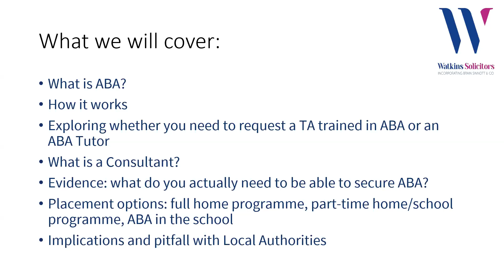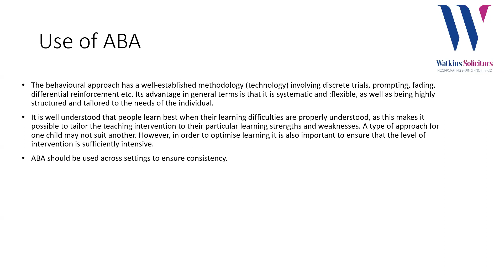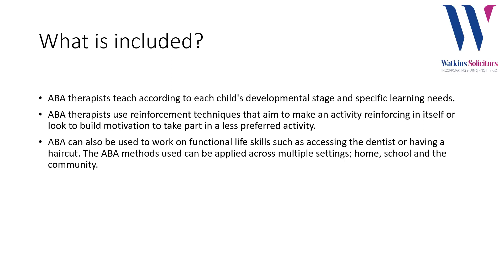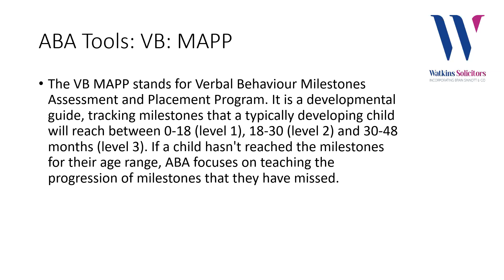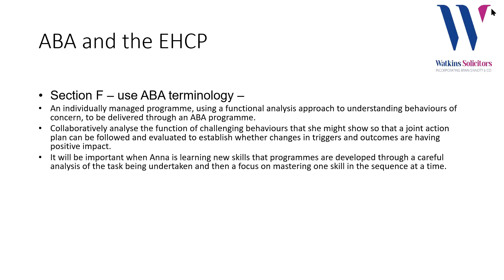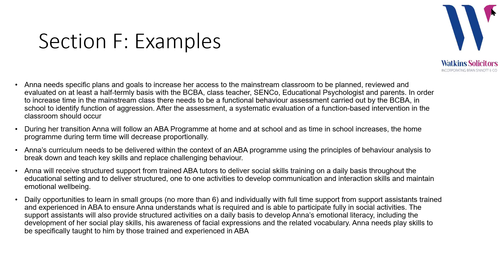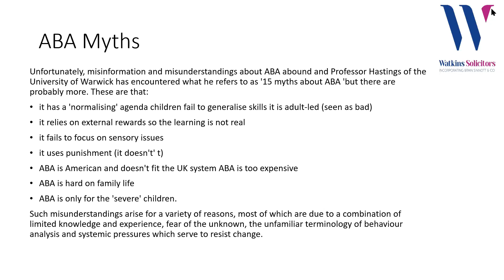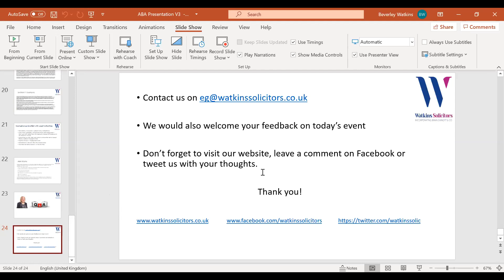SEN Information Week: What is ABA?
Watkins Solicitors present What is ABA? A seminar delivered by Beverley Watkins (Senior Partner/Family/Education/Public Law specialist) on Wednesday 3rd February 2021 as part of SEN Information Week - a week of seminars packed with valuable information and insight into what is required to ensure the needs of children with SEND are met by Local Education Authorities.

Beverley Watkins qualified as a solicitor in London in 1988. She is the founder of Watkins Solicitors and as well as being an acknowledged expert Family Law solicitor, Beverley is also nationally recognised as one of the leading specialists advising on all matters of Education Law. Beverley is also a member of the Education Law Association.

Topics covered in this presentation include:

What is ABA?
Exploring whether you need to request a TA trained in ABA or an ABA Tutor
What is a Consultant?
What is a Supervisor?
Evidence: what do you actually need to be able to secure ABA?
Placement options: full home programme, part-time home/school programme, ABA in the school
Implications and pitfall with Local Authorities
Q&A session following main session

For information on forthcoming events and legal developments sign up to our mailing list